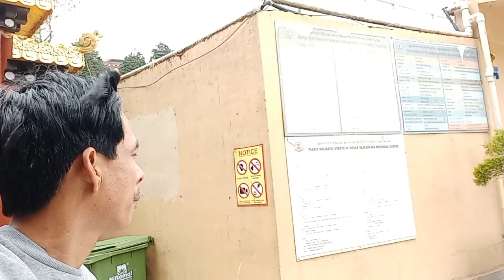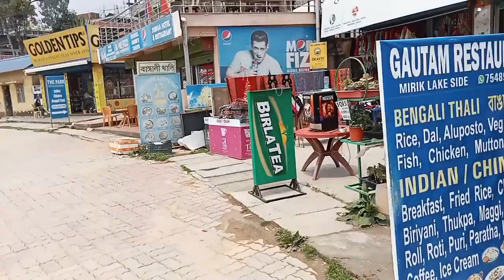Yatara miRik India ghumghama @ friends